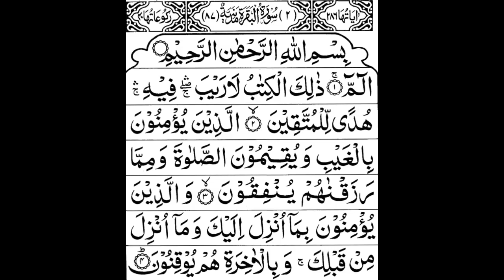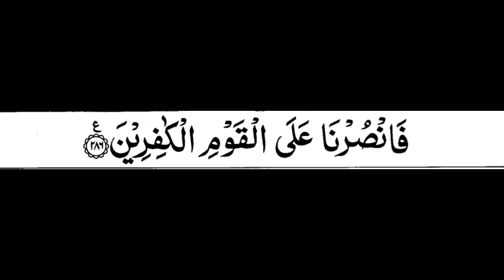Surah Al Baqarah Full By Sheikh ShuraimHD With Arabic سورة البقره